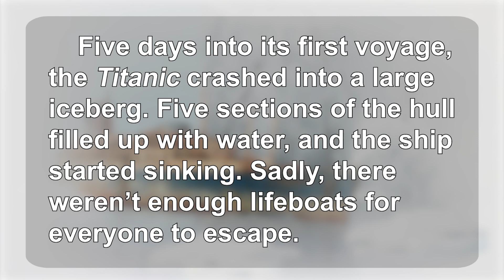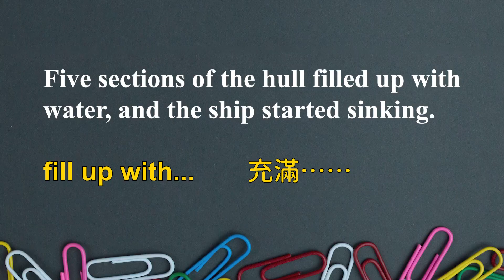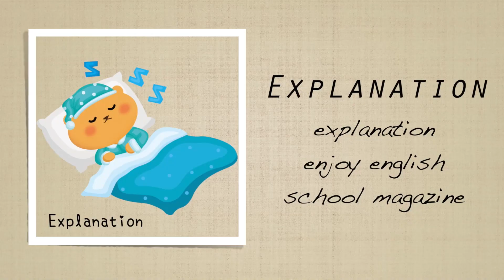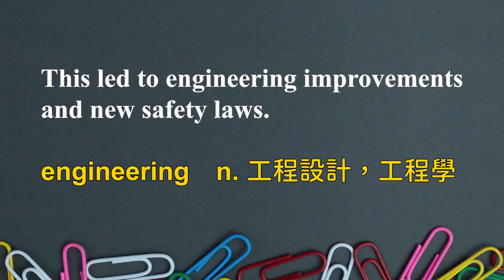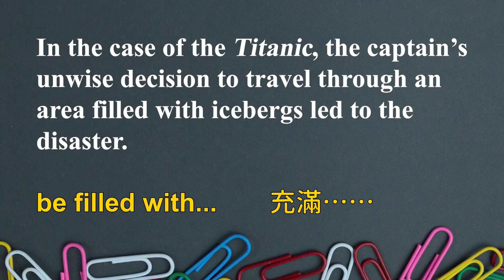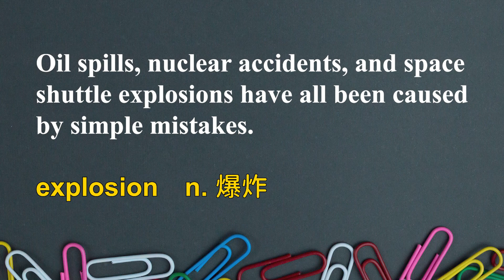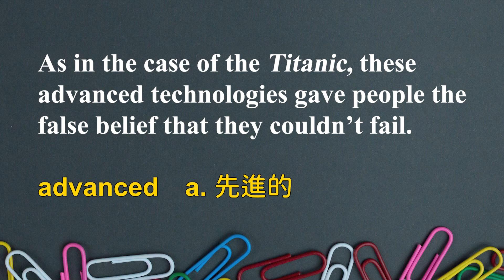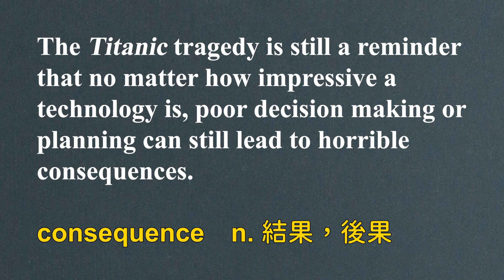《鐵達尼號沉沒事故》 2022.04.22常春藤生活雜誌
The Sinking of the Titanic

鐵達尼號沉沒事故

Just So You Know 生活快遞 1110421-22 pp. 42-47

講師 : Alice & Bernice

♦  FB 粉絲團   ♦

♦  LINE  ♦